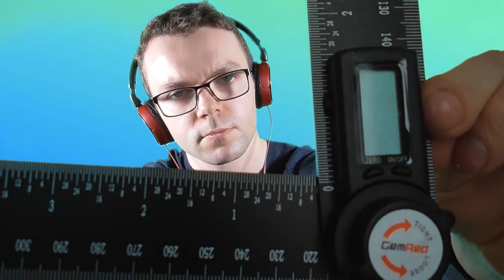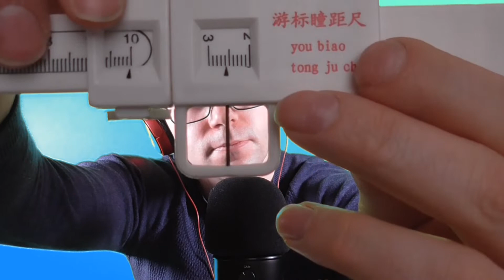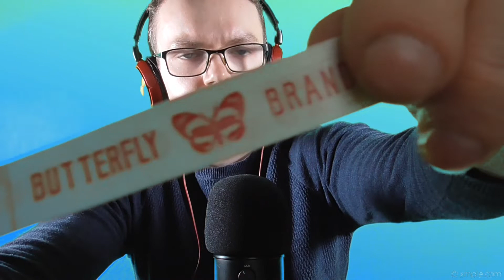ASMR - Measuring You In All Types Of Ways [Pencil and Notepad]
Thank you for clicking on this vid!